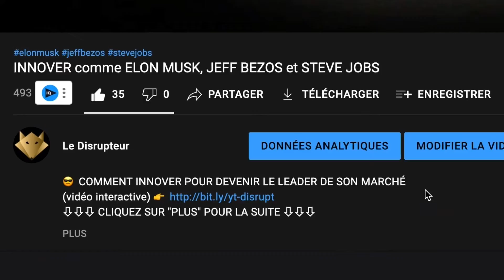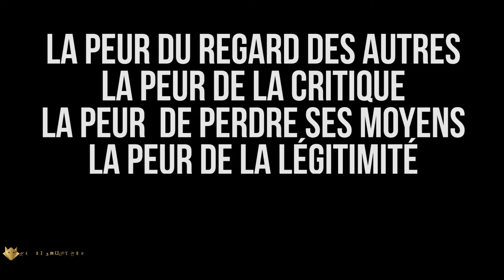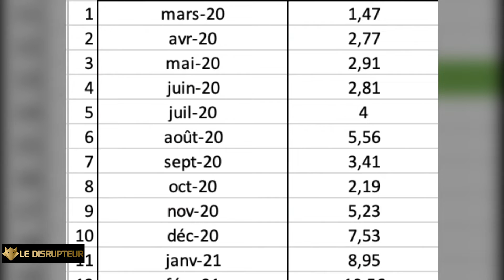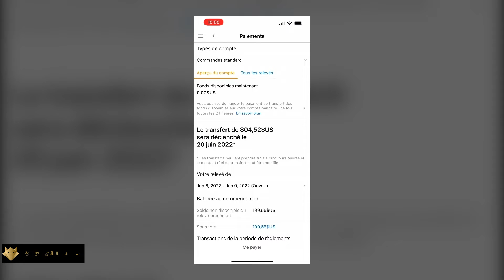PRISE DE PAROLE : le silence TUE (🎤 Nicolas Mel)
😎 COMMENT INNOVER POUR DEVENIR LE LEADER DE SON MARCHÉ
⇩⇩⇩ CLIQUEZ SUR “PLUS” POUR LA SUITE ⇩⇩⇩

📬 RECEVEZ LE 1ER MENSUEL PAPIER ENTIÈREMENT DÉDIÉ À VOTRE IMAGE DE MARQUE ET ENVOYÉ DIRECTEMENT CHEZ VOUS, CHAQUE MOIS.

👊 Le partenaire de la chaine :
💸 SUMMIT GRAVITY :
Summit Gravity est un fonds d’investissement qui vise à générer des rendements mensuels tout en obtenant des gains en capital à moyen et long terme par le biais d’investissements stratégiques dans des projets à fort potentiel.

📖 RÉSUMÉ :

Le disrupteur interroge Nicolas Mel, formateur en prise de parole au sein de l’entreprise Silence dont il est le fondateur. L’art oratoire est la capacité d’une prise de parole qui a un impact sur les actions des auditeurs. La maîtrise de l’art oratoire s’appuie, selon Cicéron, sur la maîtrise de l’élocutio, l’actio, la memoria, la dispositio et l’inventio. En plus de ces 5 points Nicolas suggère de s’intéresser également à la vision d’Aristote et ainsi de maîtriser l’ethos, le logos et le pathos.

L’art oratoire selon Nicolas Mel
En plus de maîtriser les 5 points de Cicéron et les 3 points d’Aristote, Nicolas pense qu’un bon orateur doit pouvoir jongler entre les différents cadres de parole que sont le surcadrage, le cadrage, le décadrage et le sous cadrage mais il doit également adapter son discours à son oratoire.

Un engouement nouveau
Le public semble réaliser de nouveau l’importance de l’art oratoire et surtout que cet art est une compétence, ce qui signifie que l’on peut l’améliorer. L’engouement pour le développement personnel a fait renaître, au sein du grand public, l’envie de perfectionner ses prises de paroles. De la même manière, les personnes touchées par l’art oratoire d’un tiers ont le désir de maîtriser aussi cet art.

Améliorer ses prises de parole
La prise de parole en public est l’une des plus grandes peurs dans le monde. Lorsque l’on parle devant diverses personnes on a peur d’être critiqué, de ne pas être à la hauteur, de ne pas paraître légitime … alors que dans votre public il y a sûrement beaucoup plus de personnes prêtes à vous aider que de personnes voulant vous descendre !
Pour toucher un public avec un discours Nicolas préconise de se poser 6 questions réunies sous l’acronyme PTTOME : Quel est mon Public ? (P) Quel Thème vais-je aborder ? (T) Combien de Temps m’est-il attribué ? (T) Quel est mon Objectif ? (O) Quel est mon Message ? (M) Dans quel État d’esprit est-ce que je veux que le public soit en sortant ? (E).
Le style d’un orateur est important mais il ne faut pas s’inventer un style et devenir acteur, un style se construit et se magnifie au cours d’expériences.
Il ne faut pas oublier que le public ne retiendra jamais tout votre discours, il est donc pertinent d’aider son public en mettant en valeur l’idée que vous voulez qu’il retienne. En ce sens Nicolas utilise la méthode des 4R pour structurer son discours : Relever Regrouper Retirer Restituer. Cette méthode permet d’identifier les idées de notre discours initial puis de reformuler votre message afin qu’il ne contienne plus qu’une idée essentielle.
Le plus important : la pratique fait la différence, l’échec fait avancer.